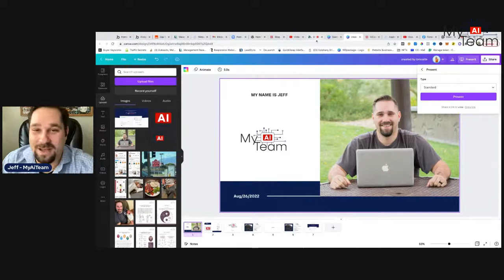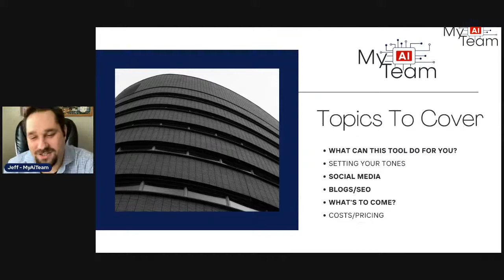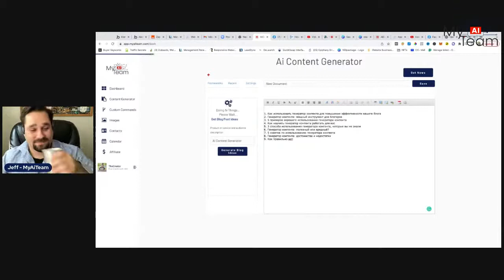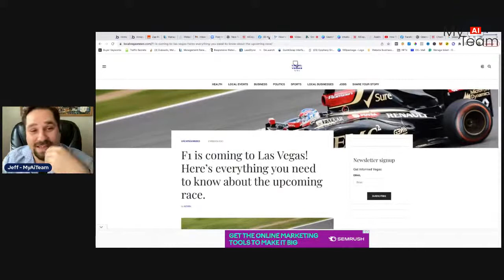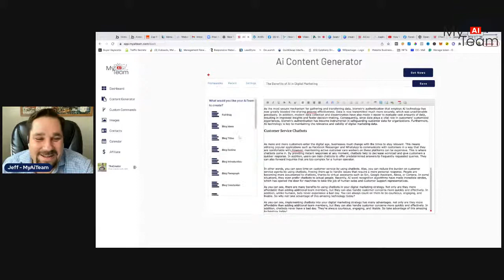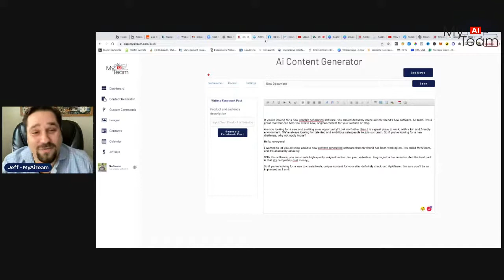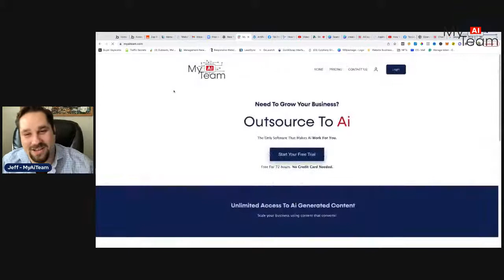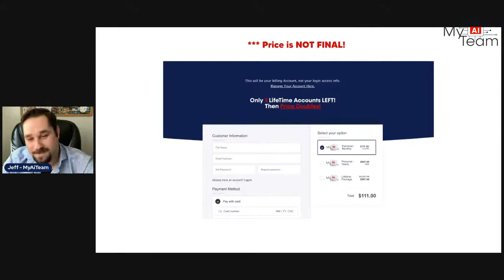How To Use MyAiTeam - Software Demo